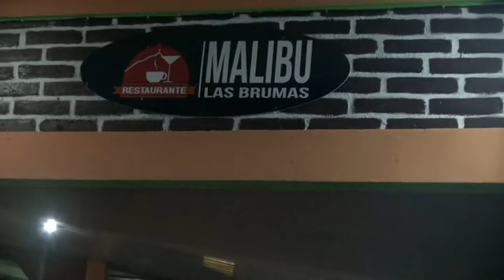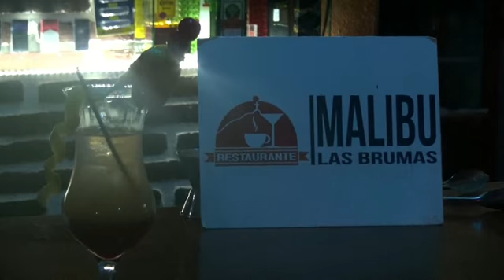Lanzamiento Turístico en el Municipio de Jinotega."Nicaragua Siempre Linda"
El Gabinete de Turismo Municipal del municipio de Jinotega, hizo el Lanzamiento Turístico “Nicaragua siempre Linda” Con el lema: “Jinotega la Ciudad de los Hombres Eternos.”
El lanzamiento oficial de la campaña turística, que  impulsa el Gobierno Central, estuvo a cargo de Rosalpina Pineda, Vice-Alcaldesa del municipio de Jinotega y Coordinadora departamental y municipal de los gabinetes de turismo.
Malibu las Brumas, un lugar espectacular, con una vista hacia la bella Ciudad de Jinotega. Aquí puedes disfrutar de ricos platillos y cocteles a su preferencia.
Los Empresarios Turísticos, Expresaron: El turismo es una oportunidad para hacer negocio y todos salimos ganamos.
La Vice-Alcaldesa, dijo: El gabinete turístico municipal, está integrado por, empresarios turísticos, productores, comerciantes, artistas regionales,  pintores artísticos, historiadores  y gobierno municipal. La idea es promocionar nuestra gastronomía, tradiciones, cultura, belleza natural, producción de café, ganadería, música regional como la Polka, Mazurca y Jamaquello. Turismo Religioso, visita a la peña de la cru
Los miembros del gabinete  de turismo del municipio de Jinotega, expresaron. Trabajamos unidos por una “Nicaragua Siempre Linda” Es una forma para desarrollarnos económicamente desde nuestras casas, negocios familiares. Cada atractivo turístico que tenemos hay que potenciarlo, para generar empleo en nuestro municipio.
La Ciudad de Jinotega se encuentra a 162 KM de la Capital Managua-Nicaragua.